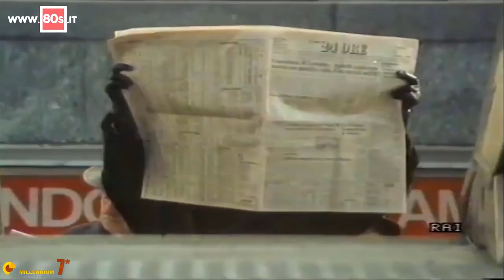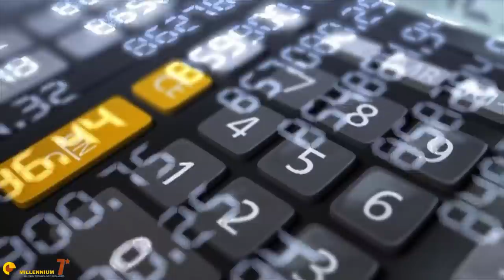Chuck Yeager 1923 - 2020